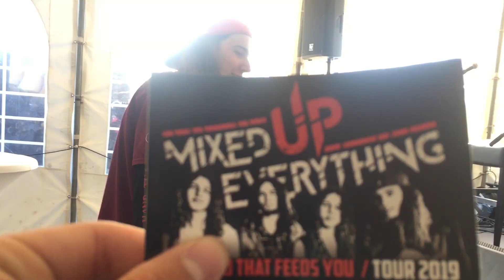Mixed Up Everything - I Choose (Trailer)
Listen to our new song 'Would You Be Me?' Brand new album 'I Choose' - Available everywhere July 30